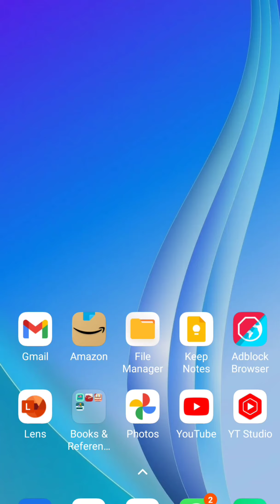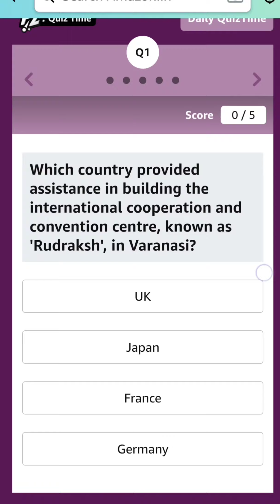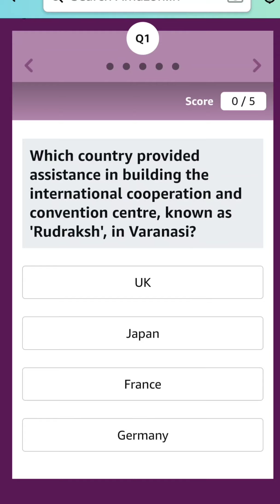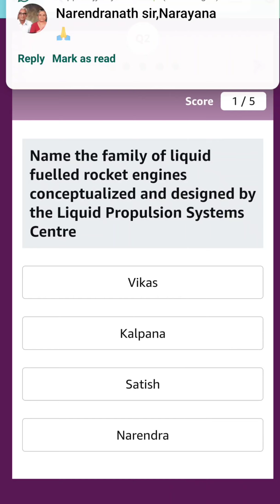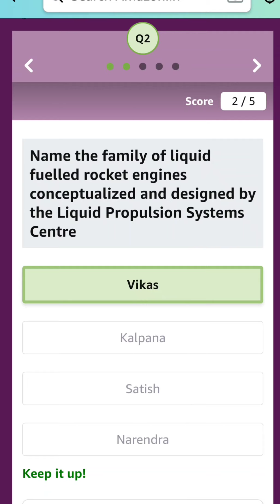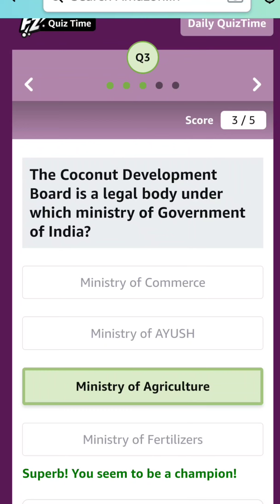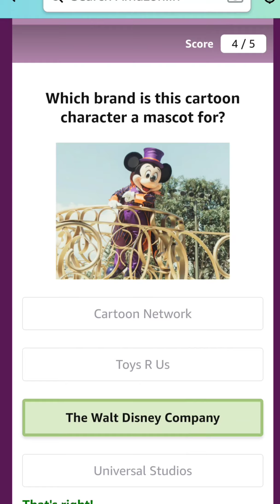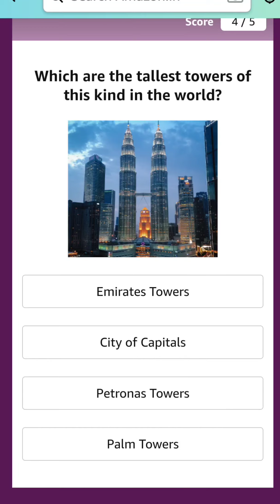LEARN GENERAL KNOWLEDGE 5 Q/A DAILY | 31 AUGUST 2021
Today's Amazon Quiz Answers for 31st August 2021 - Win ₹20,000 Amazon Pay Balance

1) The 2021 Shanghai Cooperation Organization Summit was hosted at Dushanbe, the capital of which country?
2) Gira Sarabhai, who passed away in July 2021, was the co-founder of which renowned institute?
3) Enceladus is the sixth-largest moon of which planet?
4) Who among these was NOT a representative from India in this sport at the Tokyo Olympics?
5) In which city was this company founded by Daniel Ek and Martin Lorentzon?